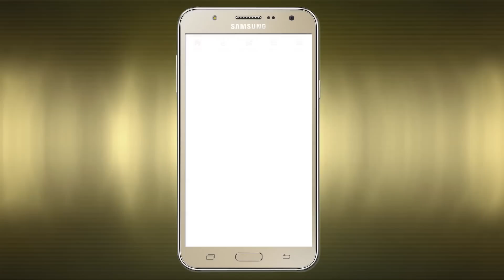सिर्फ एक लौंग बदल देगी आपकी किस्मत अत्यंत शक्तिशाली टोटका || Chamatkari Samadhan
सिर्फ एक लॉन्ग बदल देगा आपकी जिंदगी
कई बार जिंदगी के किसी मोड़ पर आकर ऐसा लगने लगता है कि आपकी मेहनत के अनुसार आपको रिजल्ट नहीं मिल रहा। आप अपने लिए कुछ अच्छा करने की सोच ही रहे थे कि अचानक उसका कुछ उल्टा हो गया। कमाई आती तो है, लेकिन हाथ मे कभी ठहरती नही। आज मै आपको बताऊंगी लौग के चमत्कारी उपाय जिसे करने से पहले आपको अपने संकटों से मुक्ति मिल जाएगी। धन की कमी भी तत्काल ही दूर हो जाएगी।